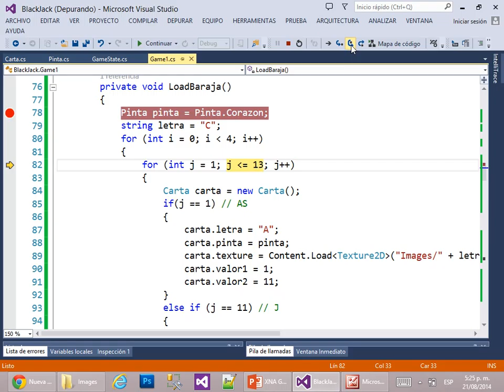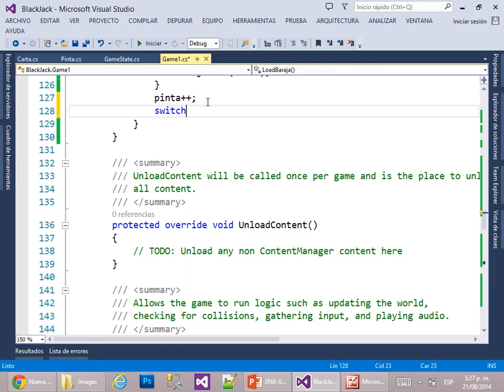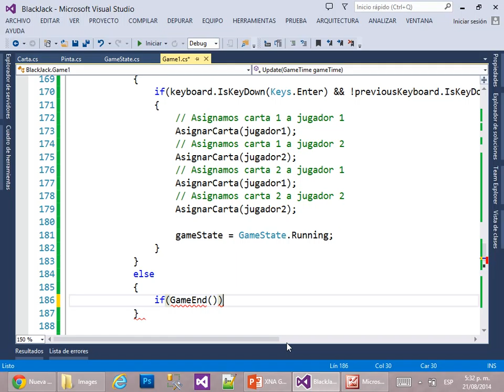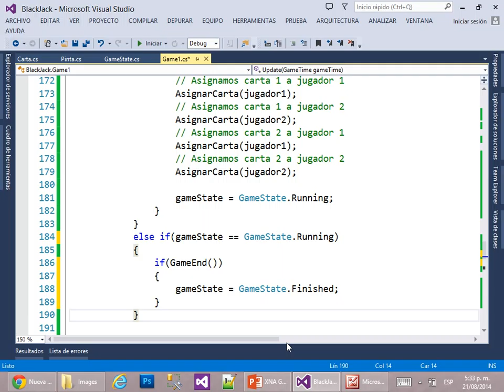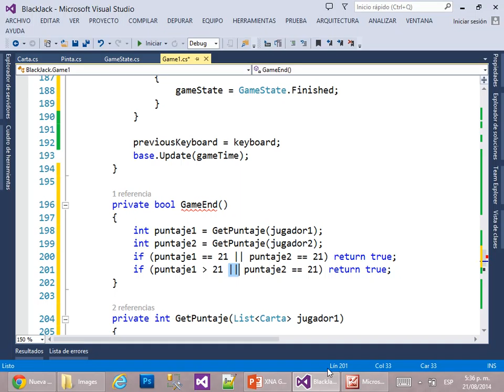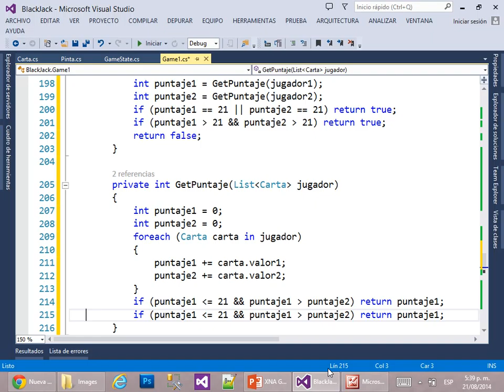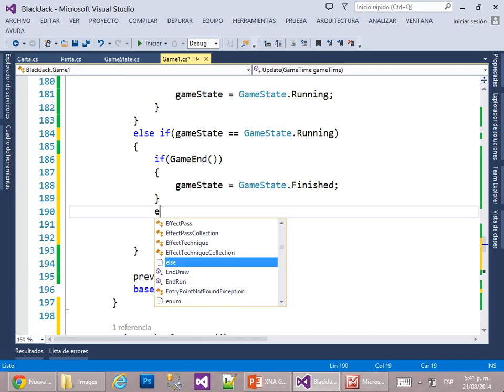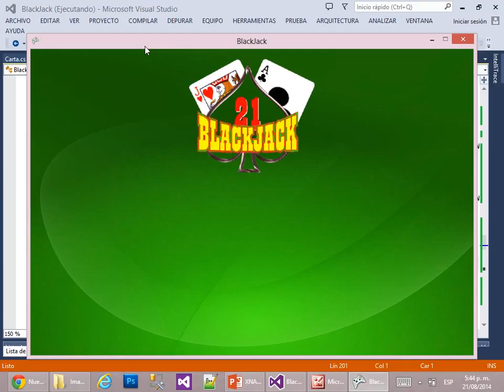17 XNA: Ejemplo completo: Black Jack, Parte IV